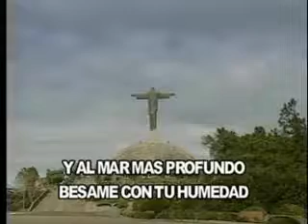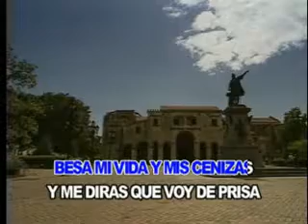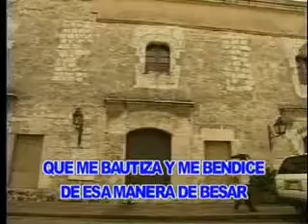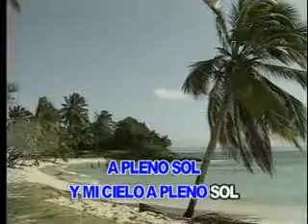Besame - Ricardo Montaner (Karaoke y Letra)